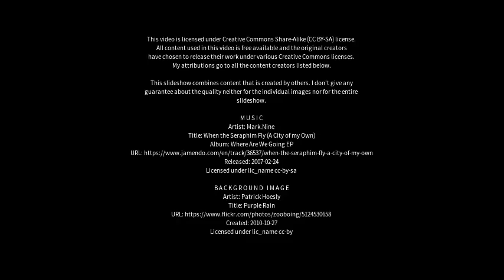Best places to visit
Best places to visit - São Geraldo do Araguaia (Brazil) Best places to visit - Slideshows from all over the world - City trips, nature pictures, etc.